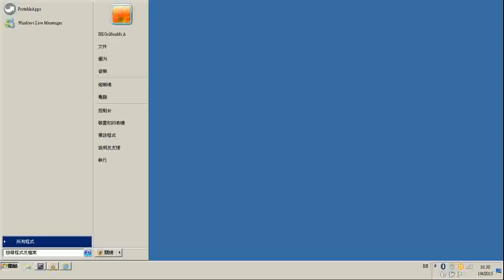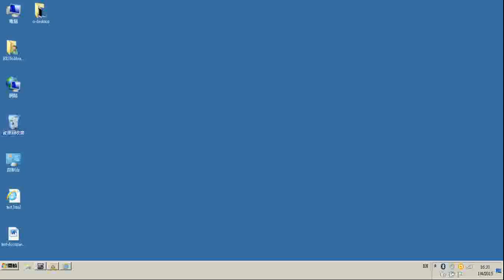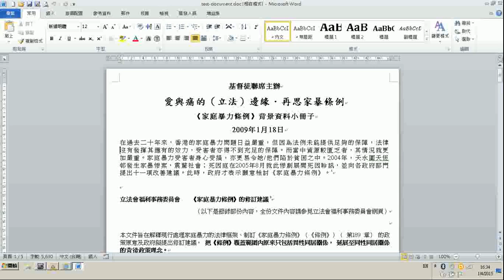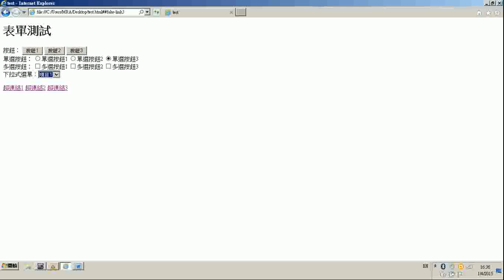Dolphin Supernova Access Suite 中英文電腦屏幕閱讀軟件 (有關語音發聲功能示範)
語音發聲可任意調效音量、速度 及 隨意轉換語音合成器 (需預裝語音合成器)，一按讀出字符、字元、文字編碼 及 特殊記號等等。全屏幕朗讀，亦可每行朗讀。
支援 Windows 視窗操作平台，電腦屏幕放大最高達 60 倍，中英文語音發聲 及 點字輸出 (需配合點字顯示器使用)，提供網上新聞、收音機、網上圖書館直接連結，中英文光學文字識別功能。
在網上瀏覽時可按不同一系列熱鍵到未探訪連結、已探訪連結、按鈕，選取格、標題、編輯欄位、表格 及 內容等，加快操作速度。